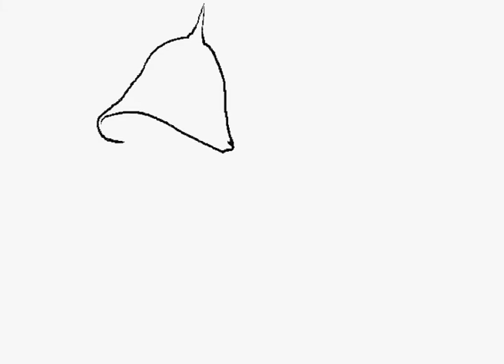Moebius-Transe-Forme - Moebius - Le Major (The Dancing Line series) - 2010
Jean Giraud (a.k.a. Gir, a.k.a. Moebius) draws live on graphic tablet.
Exhibition MOEBIUS-TRANSE-FORME, at the Fondation Cartier l'art contemporain, 2011.

Illustrated with original music by Raphaël Giraud.
Edited by David Desrimais for the Fondation Cartier pour l'art contemporain.

Du 12 octobre 2010 au 13 mars 2011, la Fondation Cartier pour l'art contemporain présente MŒBIUS-TRANSE-FORME, la première grande exposition parisienne consacrée à l'œuvre de Jean Giraud, connu sous les pseudonymes de Gir et Mœbius. Icône incomparable de la bande dessinée, inventeur de formes extraordinaires, dessinateur génial, Mœbius est un artiste qui dépasse les limites traditionnelles de sa discipline. Comme il l'a souhaité, cette exposition inédite s'organise autour du thème de la métamorphose, un motif majeur et omniprésent dans ses bandes dessinées, ses projets cinématographiques ou encore son tout premier film d'animation 3D en tant que réalisateur, présenté en exclusivité à la Fondation Cartier. Avec leurs paysages et leurs personnages en perpétuelle transformation, ses œuvres explorent les confins de l'inconscient et dévoilent un monde imaginaire et fantastique. À travers la métamorphose souvent brusque et inquiétante d'une figure, d'un décor, Mœbius révèle un monde où les apparences ne sont pas aussi stables qu'on pourrait le croire.
From October 12, 2010 through March 13, 2011 the Fondation Cartier pour l'art contemporain presents MOEBIUS-TRANSE-FORME, the first major exhibition in Paris devoted to the work of Jean Giraud, known by his pseudonyms Gir and Mœbius. An icon of incomparable stature in the world of comics, an inventor of extraordinary forms and a brilliant cartoonist, Mœbius is an artist who goes beyond the traditional boundaries of the discipline. Following the artist's wishes, this exhibition explores the theme of metamorphosis, a leitmotif that runs throughout his comics, drawings, and film projects. In relation to this theme, the exhibition also presents the first 3-D animated film directed by the artist, La Planète encore, along with the stories from the original comic boards. With landscapes and characters in perpetual transformation, his drawings explore the boundaries of the unconscious and reveal an imaginary and fantastic world. Th rough often sudden and disturbing metamorphoses of a character or a setting, Mœbius reveals a world where appearances are not as stable as they may seem.